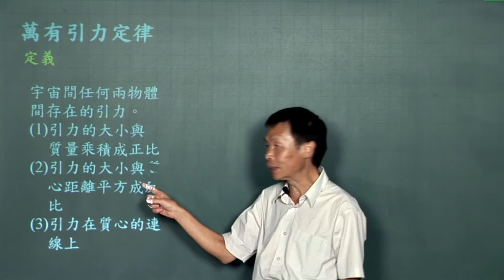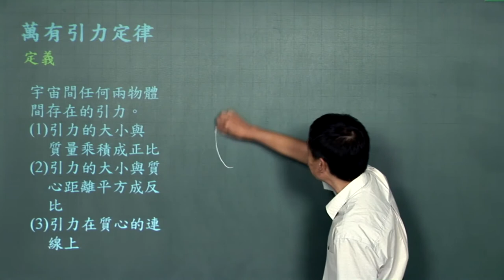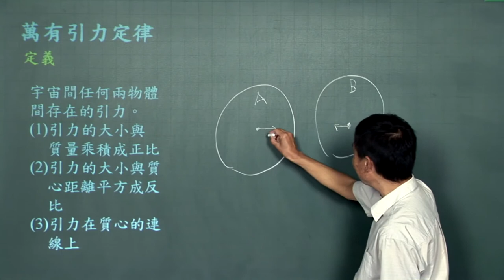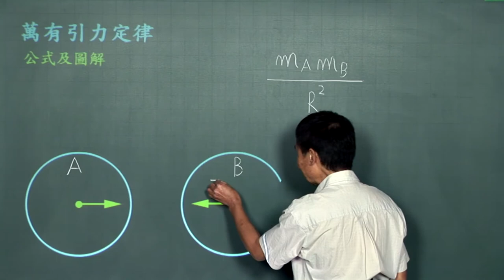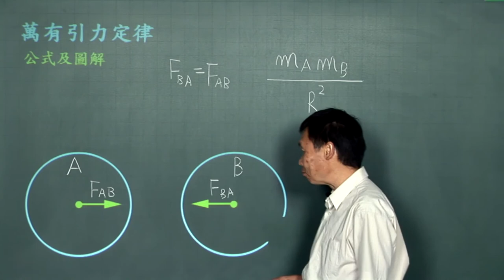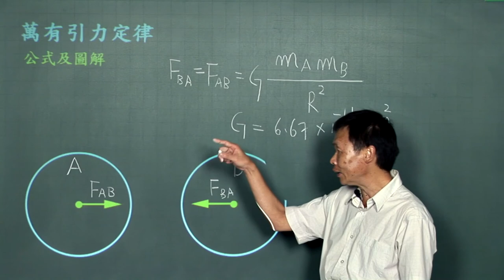萬有引力定律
課程簡介：由中華科技大學張麟老師講授，本單元由萬有引力定律的介紹及應用，內容重要又簡潔，相信同學看完之後，對萬有引力有更清晰的觀念。
課程難度：■■■■□
適合對象：
授課教師：張　麟
製作單位：中華科技大學 遠距教學組
製作人員：林文博、楊智森、黃美玉、施驊芬、蔡鄢竹